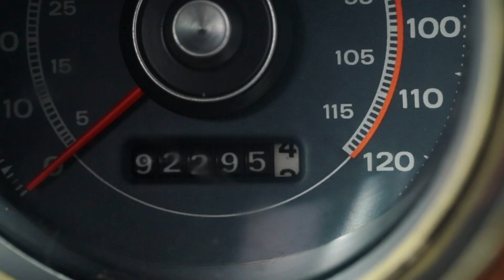DUFFYS 1970 Ford Mustang Mach 1